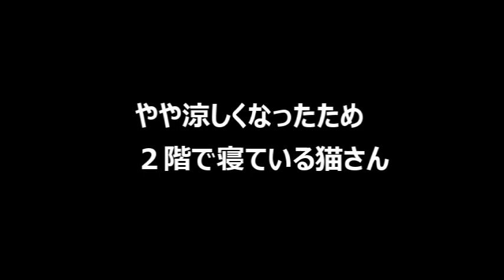外へ出れない猫さん。まだ未練があるのか試してみると・・【侵入した野良仔猫】～家猫修行中～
何も変わらず裏も表もない・・猫さんは。